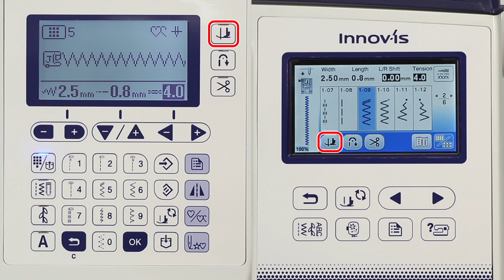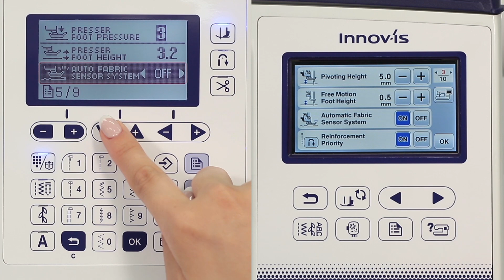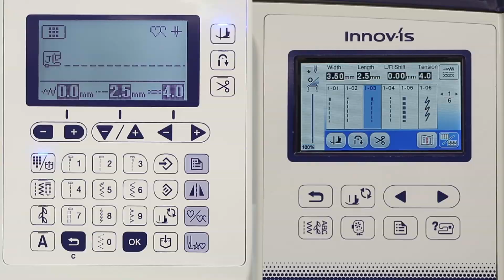Sewing Features on High-End Models | Brother Q-Series Feature Showcase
Explore advanced features such as the Pivot Feature that makes appliqué easier than ever and the Automatic Height Adjuster™ that ensures precise, smooth and even stitching.